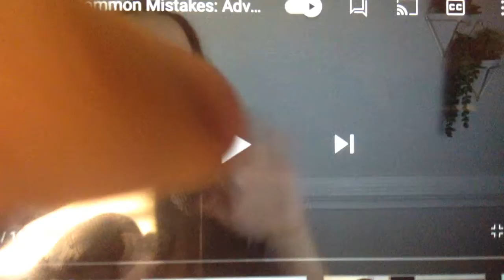Speak English With Vanessa ID (2019/09/27)